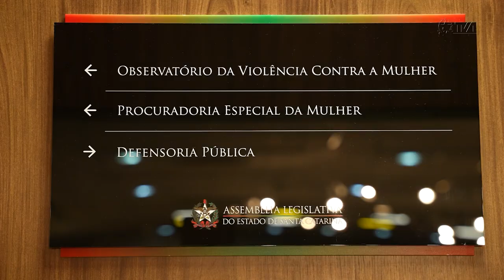Reportagem Especial - Parceria entre Alesc e Defensoria impacta na vida dos catarinenses - 06/09/23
O pequeno Davi, de apenas 1 ano, já nasceu com desafios, enfrentando uma deficiência auditiva e uma paralisia facial. Mas, graças ao trabalho da Defensoria Pública do Estado instalada na sede da Assembleia Legislativa, teve em sua vida uma reviravolta determinante para o seu desenvolvimento. O caso dele é um, entre os mais de mil catarinenses atendidos por meio da parceria entre a Alesc e a Defensoria Pública para o atendimento jurídico gratuito à população de baixa renda.